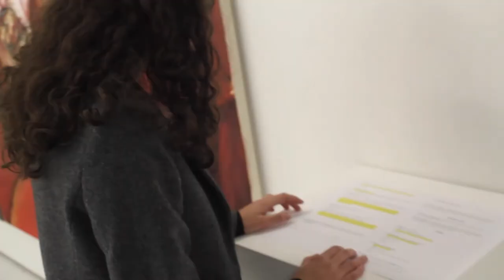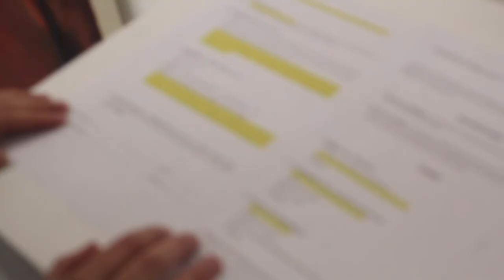Ana Teles - Discursivity I & II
Discursivity I & II was an exhibition platform for Camberwell, Chelsea and Wimbledon (CCW) PhD students that took place 12 - 14 October, 2021.

Discursivity served not only as a much-needed showcase for the research projects of practice-based PhD students at CCW but also incorporated a day of discussion about their works with the artists alongside a group of Fine Art MA students.

Artist: Ana Teles (PhD student Chelsea College of Art)
Title of work: Copy by Ana Teles of ‘Lent’ by Frank Bowling
Artists Statement: “Copy by Ana Teles of ‘Lent’ by Frank Bowling is part of my research that investigates the process of copying the work of other artists, in collaboration with them, to understand how the participation of the maker of the original work can contribute to making of the copy, not just with respect to the aesthetic qualities of the painting but also its ontological qualities, that is, its standing and reception within the art world”.